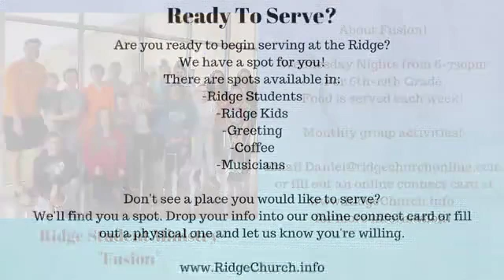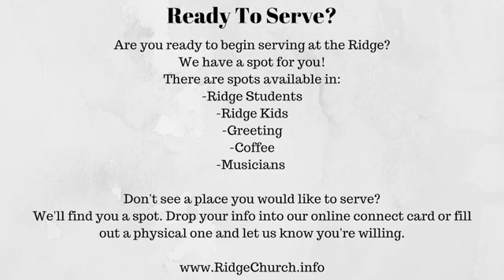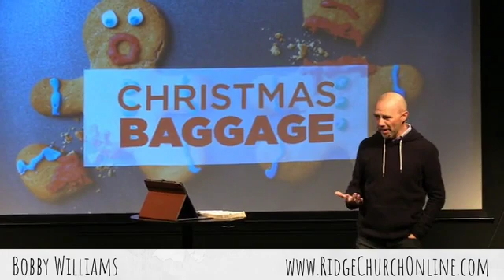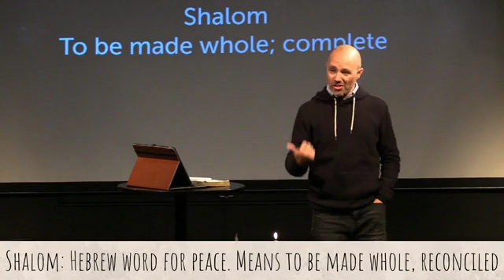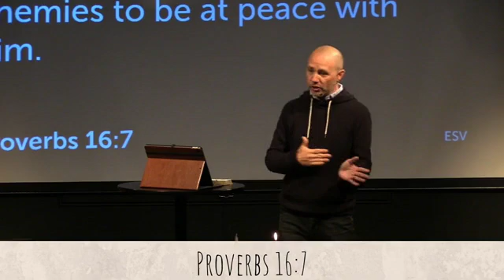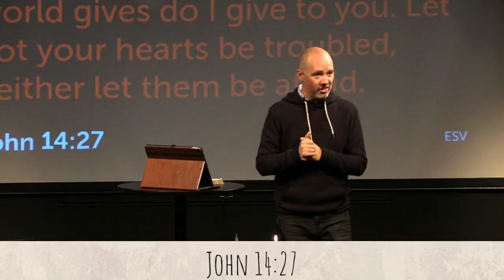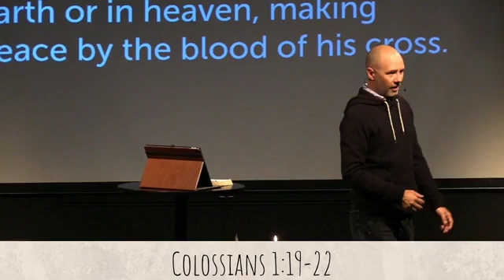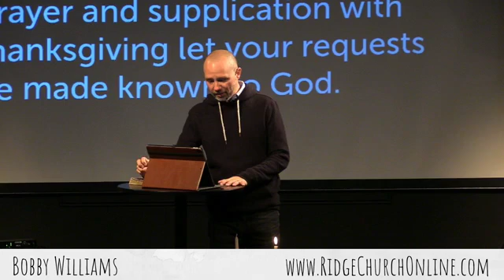Advent | Christmas baggage | Peace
Christmas Baggage Series
The Ridge Church Oak Ridge
Oak Ridge, TN